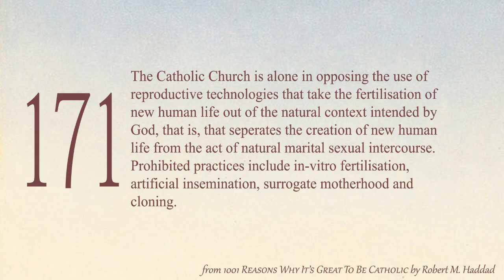1001 Reasons to Be Catholic - Reason 171